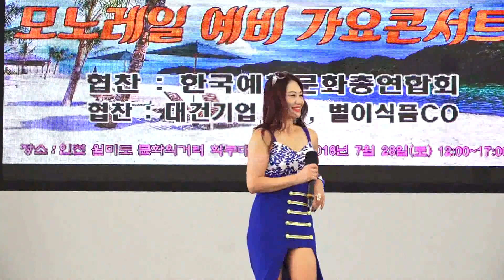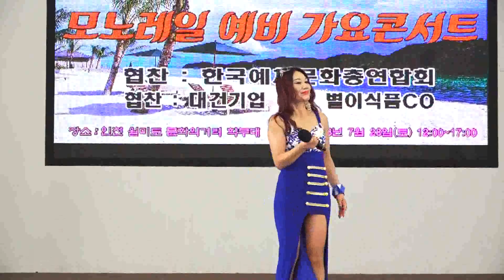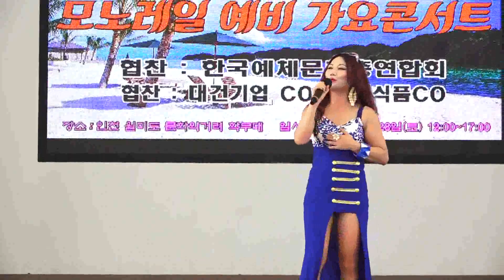MC가수 로즈킴 (영원히 함께할 사랑) 모노레일 예비 가요콘서트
2018년 7월 28일 인천 월미도 학무대 영상 하일호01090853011